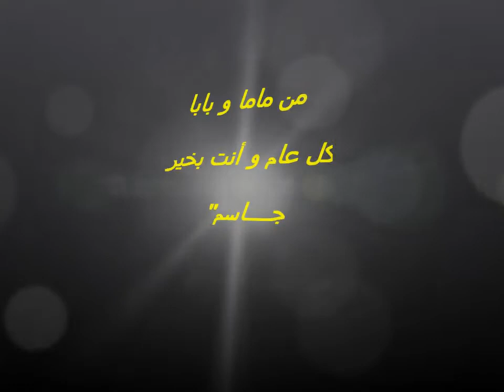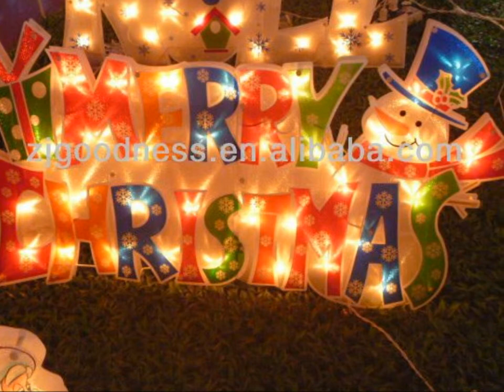Jassim's 6th Birthday 2014